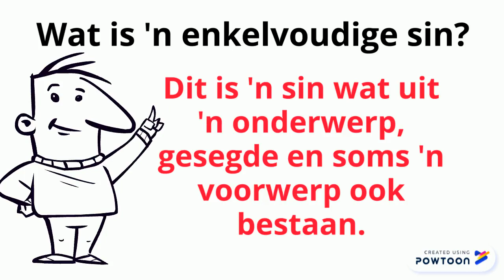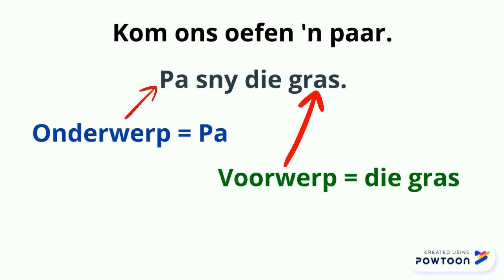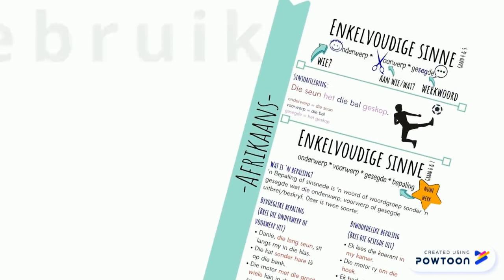Ontleding van 'n enkelvoudige sin Graad 4 en 5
Die studiegids vir sinne kan hier aangeskaf word.